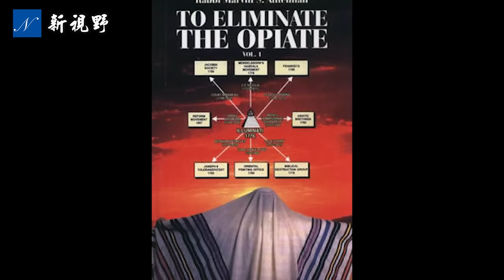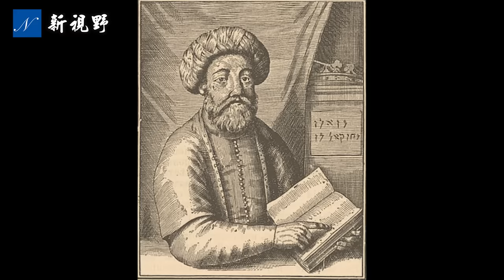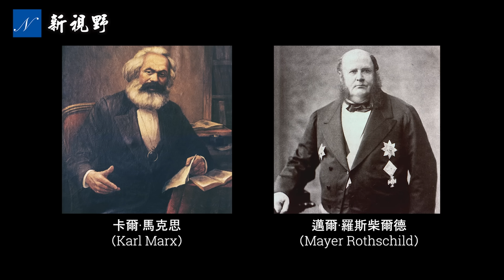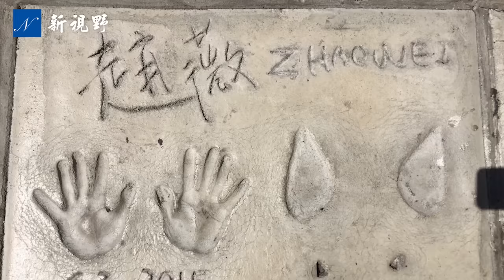實在太不光彩，中共絕對不會公開的內幕。揭秘習近平對趙薇痛下狠手的深層原因，超出很多人的想象。| 新視野 第333期 20210907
歷史太不光彩，中共絕對不能公開的內幕。從趙薇被封殺的幾個不尋常之處，探尋習近平對趙薇痛下狠手的深層原因。習近平為何公開與世界為敵？索羅斯為何公開批評習近平？習近平為何不放過馬雲和趙薇？習近平為何要在中國搞文革2.0？答案都在其中了。